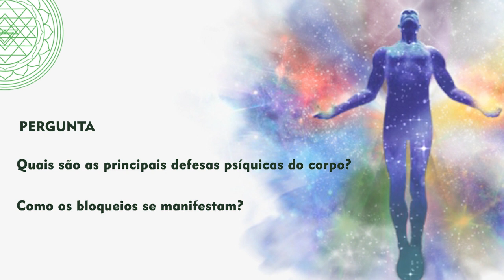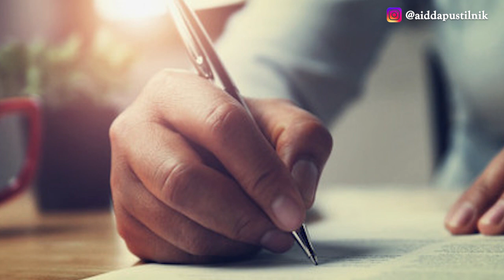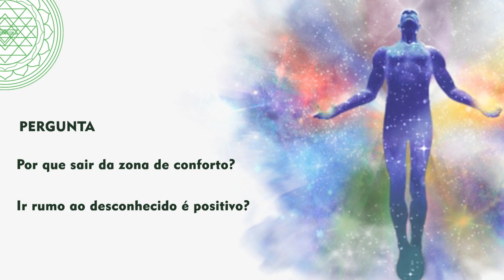Aidda Pustilnik – Desconhecido é o próximo minuto (Defesas Psíquicas e Zona de Conforto)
No vídeo desta semana, a psicóloga Aidda Pustilnik responde a novas perguntas realizadas no Encontro Magno, do programa Corporificando a Consciência, promovido pela Escola DEP, no dia 3 de outubro.

Neste encontro online, Aidda reflete sobre as defesas psíquicas de nosso corpo e porque é fundamental sairmos da zona de conforto.

Edição e Texto:
Gabriel Gama - @gabrielcngama | @paranaodesistir

ERRATA: Ao final do vídeo, foi exibido equivocadamente o Mapa da Espiral do Desenvolvimento da DEP, ao invés do Mapa da Transcendência e da Permanência.